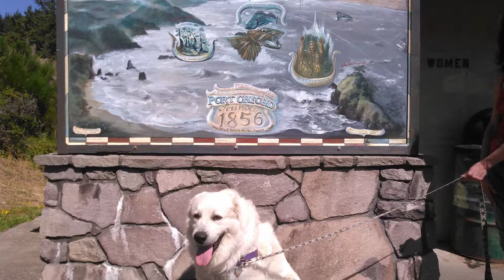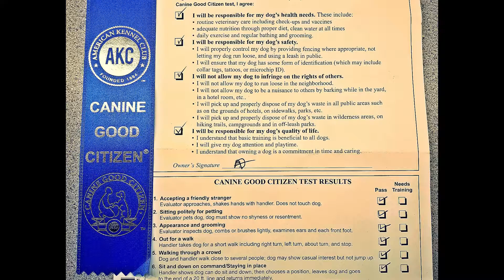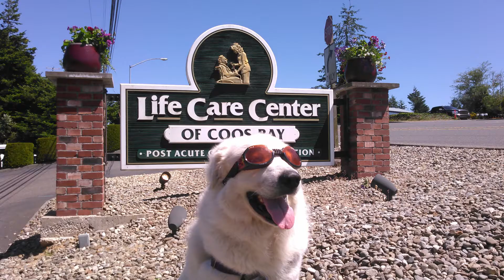The Frank Files: 2020 IN PICTORIAL REVIEW EP. #123 OF MY LIFE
The life of Freewheeling "Frank" Franklin. From his first day on the boat to today. This week we look back at 2020 with pictures. Most are from 2020 some are FrankSmile classics. I hope all you good folks can take the Pyrenees/ dog outlook of life in 2021 and find the good in it. As you look at this video realize, we did not do any of mom and dads normal things we do every year but found our way to creating Franklin Manor. We found amazing places and things in our own backyard by being forced to stay home for the good of all. May your 2021 be filled with many things to sniff and pee on. Cheers, Frank aka: The big white dog in the sidecar.